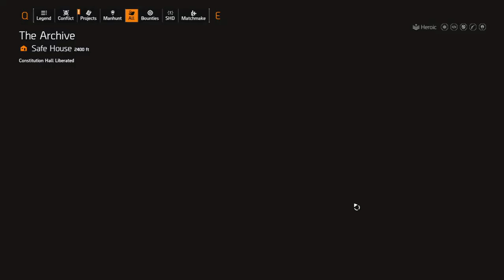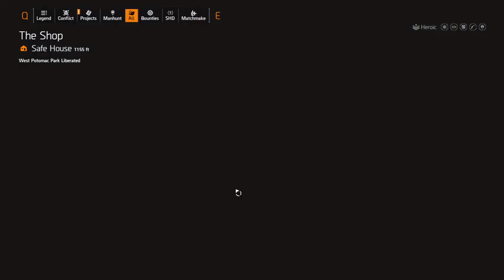Undetected Division 2 Hack